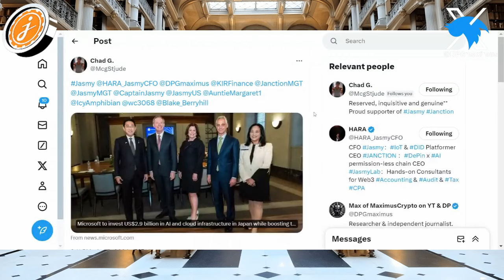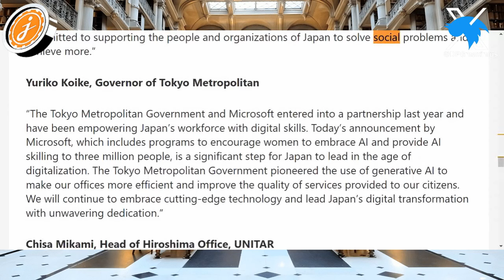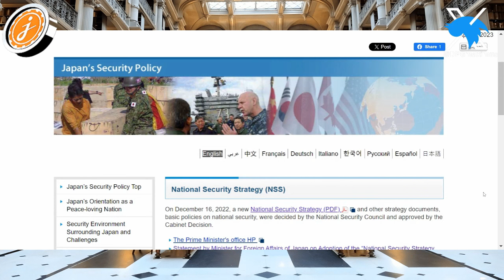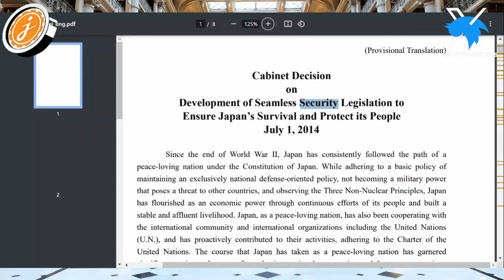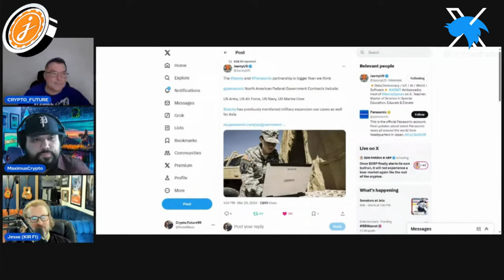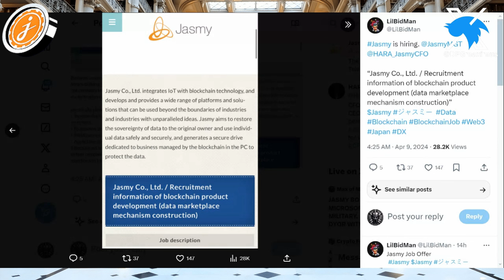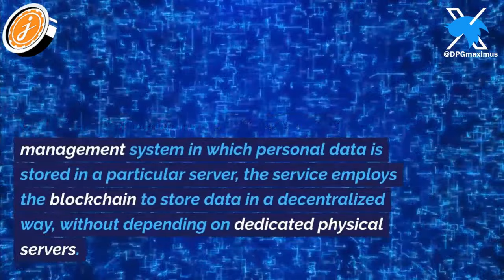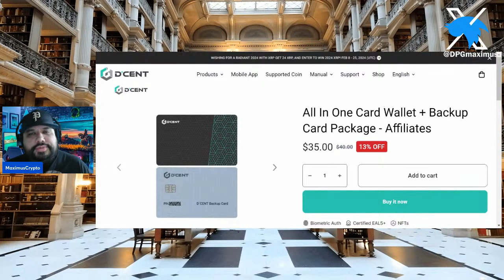⚠️JASMY - DO NOT WATCH THIS - INSANE FOMO ALERT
Need a good reliable and easy to use hardware wallet for cold storage? Tired of using a LEDGER because it is of the internal hacks and questionable firmware upgrades? Well fear no more! I have personally went with a D'CENT WALLET and I must say that I like it and find it very easy to use! Especially, for the likes of XDC which is hard to use for most on a LEDGER! This is what I use, but again, use whatever feels right for you. Helps the channel! Thanks!